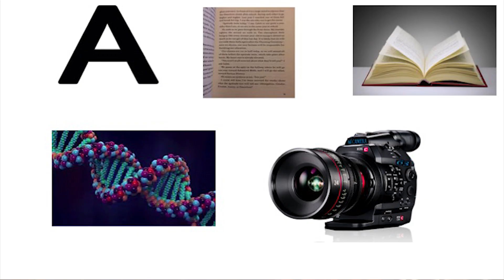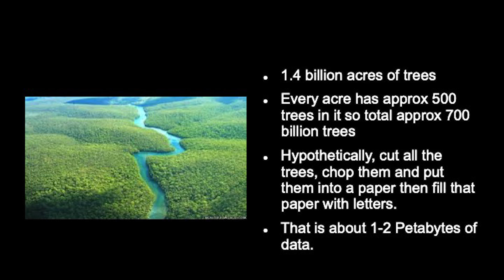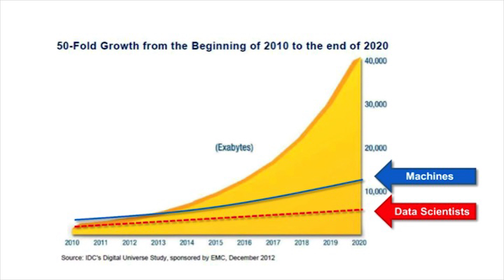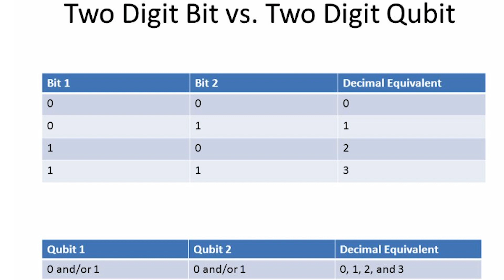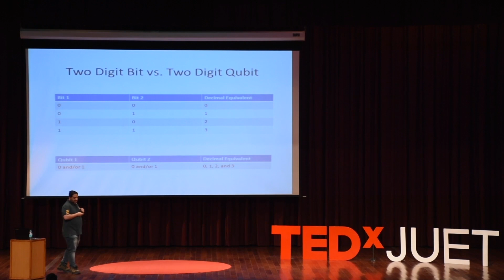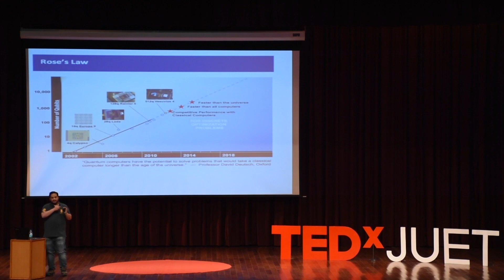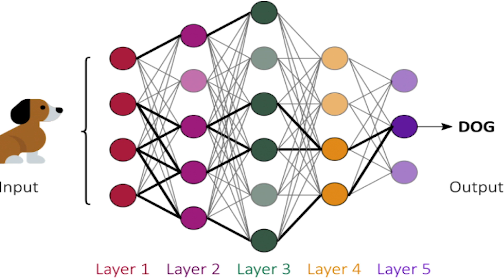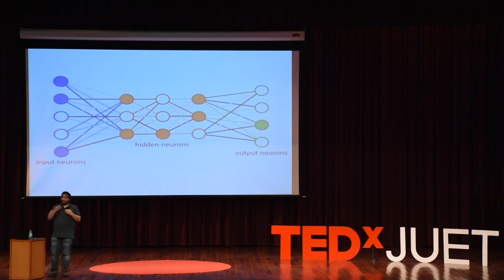Application of AI and Quantum Computers in handling Big Data | Deo Jha | TEDxJUET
A Data Scientist by profession, currently working as Assist. V.P. (R&D) at Instagram India. He is an alumnus of Harvard's and JUET. Had previously worked with Google and Cisco for various years in the field of Telecom domain in Intelligent data/ Machine Learning, Artificial Intelligence, and Service Orchestration divisions. In his TEDx talk, he explains the limitation of normal computers in handling big data and how the use of Artificial Intelligence and Data Science will solve the problems in handling Big Data. An alumnus of Harvard's and JUET. Had previously worked with Google and Cisco for various years in the field of Telecom domain in Intelligent data/ Machine Learning, Artificial Intelligence, and Service Orchestration divisions. He will be speaking about the use of Artificial Intelligence and Data Science in handling Big Data. This talk was given at a TEDx event using the TED conference format but independently organized by a local community.